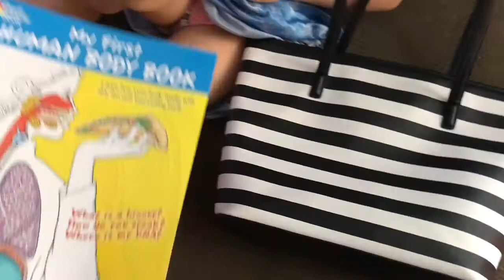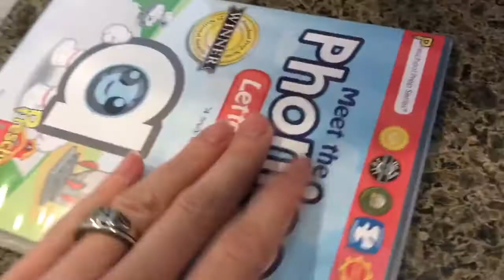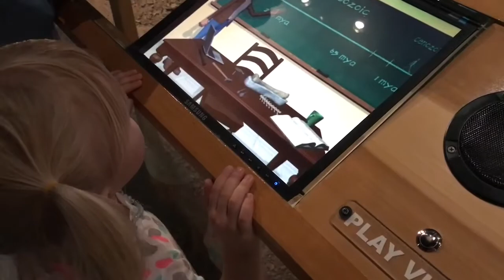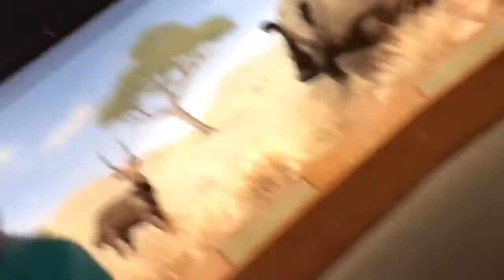DON"T BE SCARED BABY! (funny) 😂 Daily Family Vloggers | Parent and Family Life Vlog Ep. 71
HI, We're French Chef's Family!
We're a fun daily family life vlog. Papa is a Chef born, raised, and trained in France, Mama is a Flight Attendant from Small Town, Idaho. We have 3 fun bi-lingual kids who we are worldschooling.

Check out our blog for stories from France, French/American culture comparisons, and how to eat like the French.

We love to help! Tag questions with askemily or askchef and we'll happily respond!

Tune in for a new French Chefs Family vlog everyday at 4PM PST!

French Chefs Family is a family vloggers channel with lots of kids and daily fun! Once we discovered family vloggers on youtube we thought "we already tape and make movies of our family travel and family adventures, why not expand our food and parenting blog into a daily vloggers family channel. Juju and Fifi love the camera! We are family friendly and hope to get to know you!